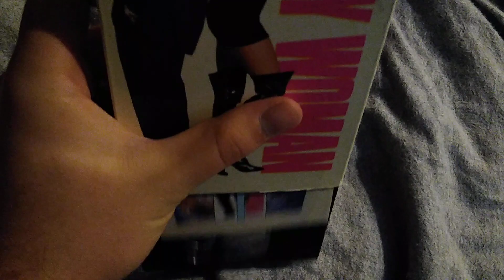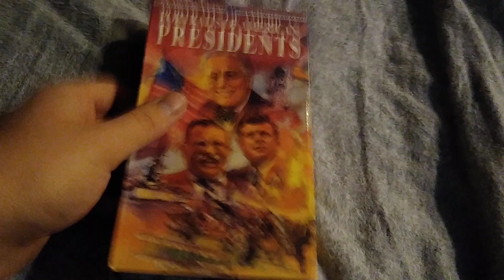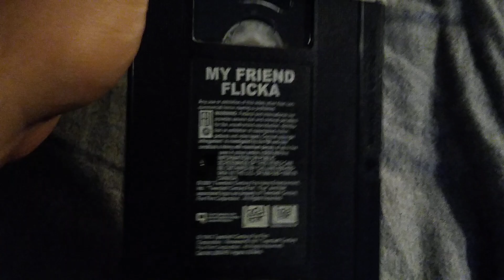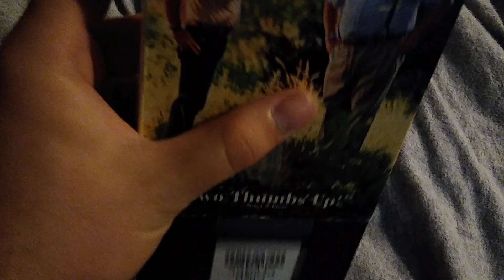My VHS Collection (2022 Edition) Part 22